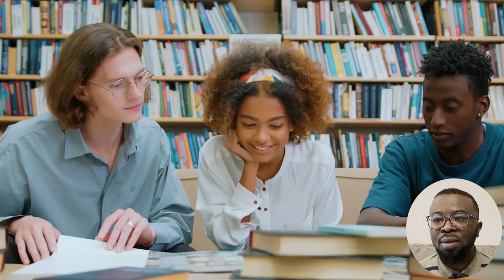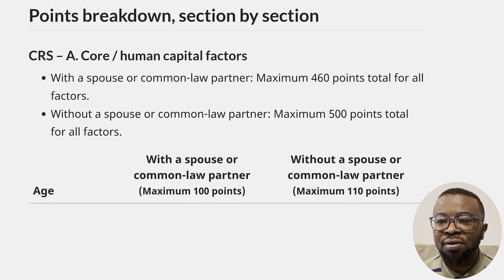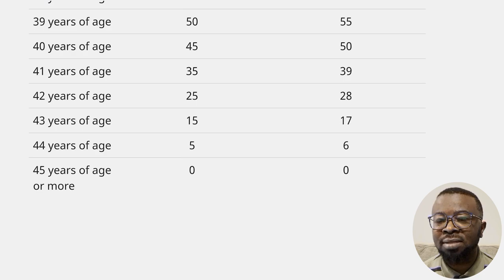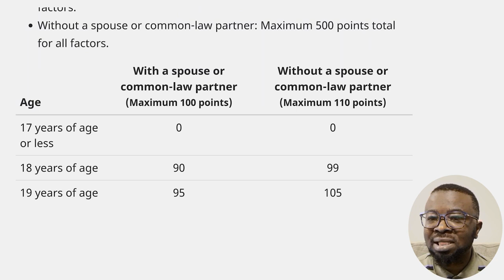Is a 1+1 Study Program the Right Choice for You in Canada?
Is it worth taking two 1-year programs instead of a single one-year program if you're planning to immigrate to Canada using the student route? We'll compare the benefits, pros, and cons of both options and provide recommendations based on your age, economic situation, and educational level.

// TIMESTAMPS:
00:00​ intro
02:04 Benefits of a Single One-Year Program
03:51 Advantages of Two One-Year Programs
07:36 Considerations Based on Age, Economic Situation, and Education Level
12:00 Recommendations and Tips

// CAMERA GEAR USED:
○ My camera
○ Vlogging lens
○ SD card
○ Vlogging tripod
○ Studio lights

○ Motivated Money
○ Die With ZERO
○ The Simple Path to Wealth
○ Your Money or Your Life
○ I Will Teach You To be Rich
○ The Barefoot Investor
○ Money Made Simple by Noel Whittaker
○ Atomic Habits
○ The 5am Club: Own Your Morning, Elevate Your Life

· Any information shared on this channel is based on my own experience, opinion, research and hence should not be considered Legal Advice, I am not your Lawyer.
· So I assume no liability for how the information on this channel is used or interpreted and hence take no responsibility for any decisions that are made with regards to your visa application or life based on the information shared on this channel.
· Your commitment to your visa application or life is critical so please do your own research or consult a professional before making any kind of decision.